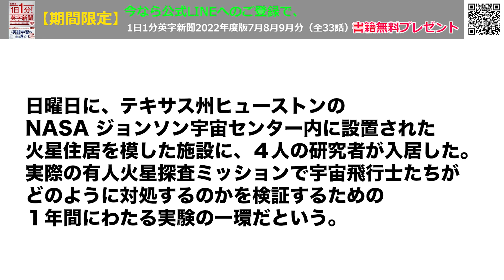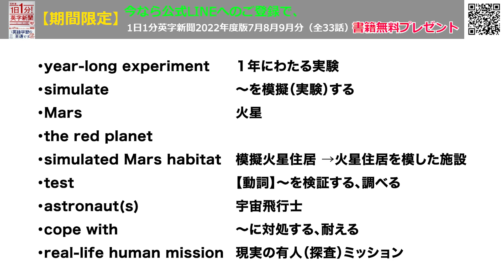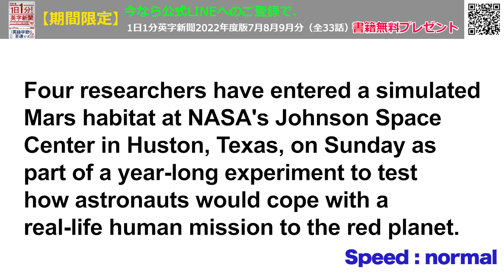【NASA、１年にわたる火星生活シミュレーション実験を開始】NASA Begins Year-long Experiment to Simulate…2023年6月28日 毎日１分！英字新聞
SF映画の世界に思える有人火星ミッション・・・実際に実現するのでしょうか。NASAは１年にわたるシミレーション実験を４つ計画しており、今回はその第一弾。NASA はかなり本腰を入れているように思われますね。

★うちの会社の税理士も目を丸くしました。
着手１年で、担当一人、しかも片手間で
年商数千万円を叩き出したAmazon輸出ノウハウを
7月8日（土曜日）、東京茅場町で開示します。

（裏）今日から伊豆合宿。天気は持ちそうで良かったです。